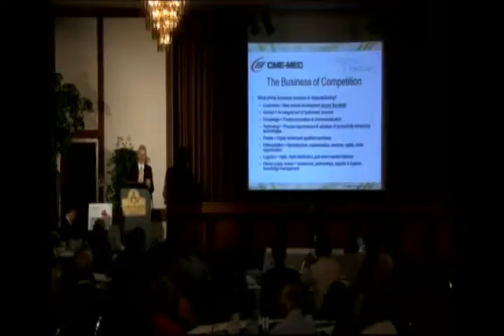Economic Summit - Ian Howcroft Part 3